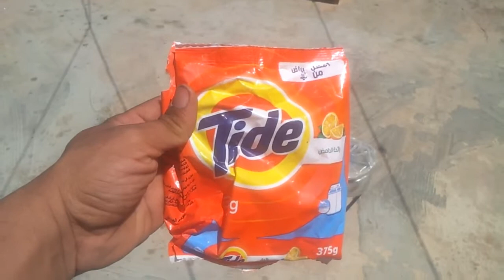و أخيرا علاج مجاني للقضاء على البرغوت في خمس دقائق و نهائيا